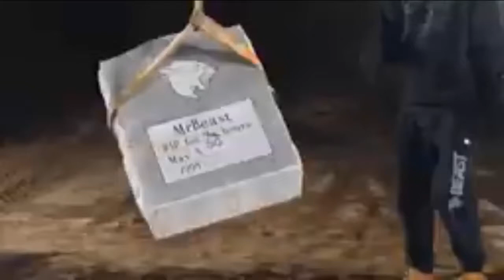Chris places Mr Beast’s gravestone "very gently"